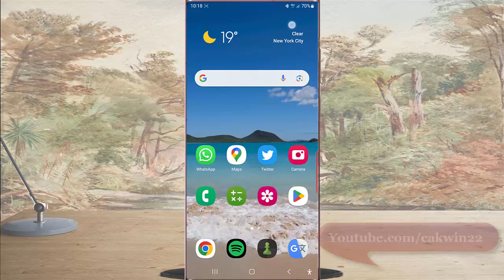Samsung Galaxy S23 Ultra : How to auto lock WhatsApp with fingerprint lock after idle for 30 minutes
In this video, you will find the steps on how to auto lock whatsapp with fingerprint lock after idle for 30 minutes in Samsung Galaxy S23/S23+/S23 Ultra. When unlock with fingerprint feature on whatsapp is enabled, you can set this app to automatically lock with fingerprint lock after you are not use this app for 30 minutes. When whatsapp is locked, you need to scan your fingerprint that you have registered before on your phone on the scanner to open this app. This video uses Galaxy S22 Ultra SM-S918B/DS International version runs with Android 13 (Tiramisu)